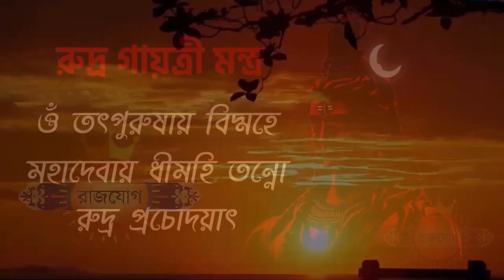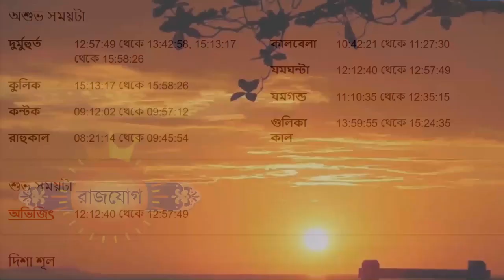সিংহ রাশি ১৯শে ফেব্রুয়ারী ২০২৪ আজকের রাশিফল - Singha Rashi 19th February 2024 Ajker Rashifal - Leo